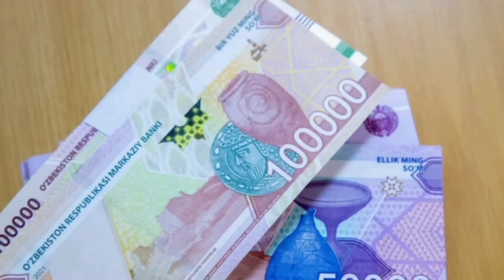СРОЧНО ХУШХАБАР ПЕНСИЯ ОЙЛИК ОШДИ